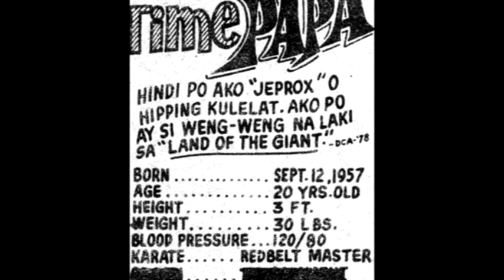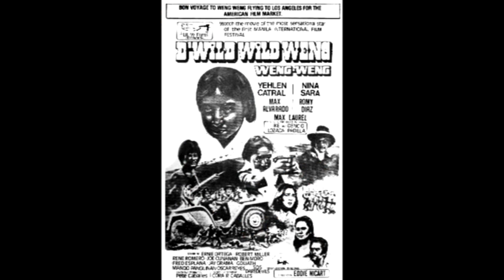The Lost Films of Weng Weng: A "Search For Weng Weng" Featurette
A preview from the forthcoming documentary by Australian filmmaker Andrew Leavold, "THE SEARCH FOR WENG WENG".